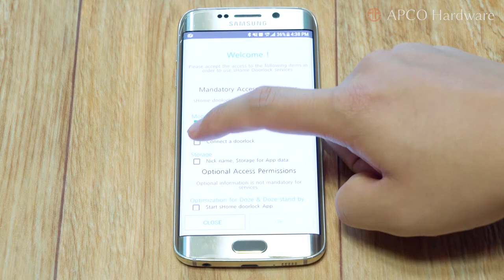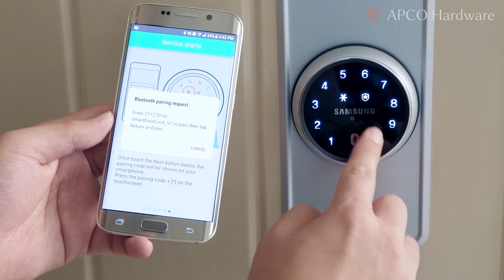Samsung Door Lock SHP-DS705 Application Registration Guide - APCO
Samsung Smart Digital Door Lock SHP-DS705 Application Registration Guide - APCO Hardware, India